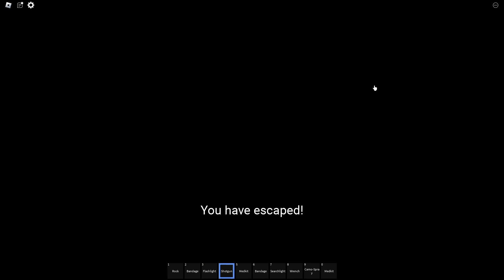Can We Escape The Rake? - Roblox Horror Game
In this video I attempt to escape The Rake with one of my friends.

Sub for Hashbrown.